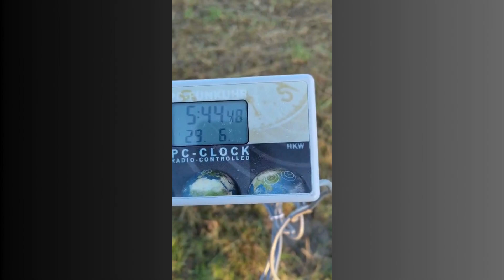Gotha 1, 2024